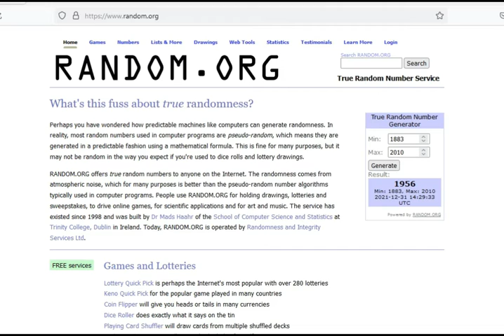Title Bout 1956 Tourney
Decent year for boxing, right?